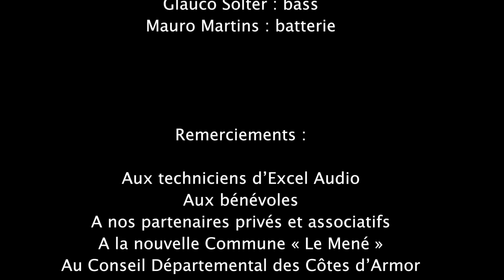Raul de Souza Quartet - Festival jazz in Langourla 2019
Au festival jazz in Langourla le 3 août 2019
Avec Raul de Souza : trombone / Leonardo Montana : piano
Glauco Solter : bass / Mauro Martins : batterie